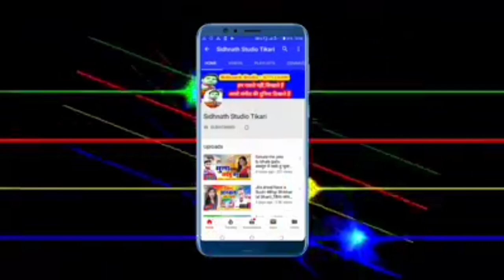2020 का धमाकेदार भोजपुरी सांग - Chuharmal vyas !! Sasura me piyva se nando - Hile na palngava -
2020 का धमाकेदार भोजपुरी सांग - Chuharmal vyas !! Sasura me piyva se nando - Hile na palngava maghi song

song - Sasura me piyva se nando
writer:-sidhnat/pankaj
Singer:-  चुहरमल_व्यास
सहयोगी:-आप सब

 धमाकेदार भोजपुरी सांग//Chuharmal vyas !! Sasura me piyva se nando //Hile na palngava !! maghi song
, Chuharmal vyas का देशी पुरबी गाना Sejiya par tadpe la Hamro parnva //kab aiba ho mane nahi manva,फिर से आ गया बवाल कराने वाला गाना Churhmal vyas//मेहरी के गुलाम Mehari ke gulam !! Sidhnath studio dhadkan का Lockdown पर सुपर डुपर गाना Yadav ji hobau na bhet ge//New lockdown song,dharmvee dhadkan,Dharmveer dhadkan official, Dharmveer dhadkan ka gana,Dharmveer dhadkan ka video, Dharmveer dhadkan new song,dewra dekhabe mombati,balam lodhiyana se aa ja na,Gawana karake chal Gail Saiya,dewara kam gabadaile ba,bhul gene Naihar ke Yarva ge,sukhari lal yadav, neha singh,ho gelau sadi,tohar a jan love you bol da bhada nahi lwha apana piyar se,paswan par gana.maja marau paswan ke betava,ham nahi jai bau ge maiya,darad uthe pet me,sanjay kumar,New bolbam song Sidhnath bolbam video.New bolbam song 2020,ne bolbam dj song 2020,chuharmal vyas, chuharmal vyas ka gana,savan song 2020,chuharmal ka gana,bolbam song 2020 khesari lal yadav,new magahi song.new magahi video.Studio lal yadav.bhojpri film song.bhojpuri filam video.bhojpuri geet.maghi geet.bhojpuri git.magahi git.new maithali song.new maithli video Tekari chaudhary new bhakti song. new bhakti video.hot bhojpuri video.new hot bhojpuri video rani dancer new khotha song.new khotha video.antra singh.new hot khotha video.new bhojpri sad song khusbu uttam.new bhojpri sad song video pawan singh. new holi song.new holi video.new hot holi video guddu rangila.new chhath song.chhath song.new chhath video pramod premi yadav.sadsong rulal dene vala gana gunjan singh. new song.hot dance sapna chaudhri new comedy video.ritesh pandey.Bhanta Lal Yadav ka bhojpuri video, bhanta Lal ka naya bhanta lal yadav, bhanta Lal bhojpuri gana, bhanta lal magahiya gana, bhanta lal ke bhanti song bajawela, om prkash akela,om prkash akela new song,om prkash akela,om prkash akela new videio,om prkash akela new comedy,new bhojpuri song om prkash akela,new magahi song om prkash akela,neha films.new mithlesh chauhan,new bhojpuri song mithlesh chauhan,new video mithlesh chauhan,new sadi geet mithlesh chauhan,new song arun chaila yadav,akash lal yadav,chuharmal vyash,churmal vyash ka gana,kajal ji,sidhnath studio,sidhnath studi tekari sidhnath studio tikari mithlesh anmol dipak dildar.new bhojpuri song dipak dildar chhotu chhaliya,new bhojpuri song chhotu chhaliya tuntun lal yadav,ne bhojpuri song tuntun yadav awadhesh premi new song awdhesh premi,new bhojpuri song awdhesh premi dhannajay dhadkan, new song dhannajay dhadkan,new bhojpuri song dhannajay dhadkan,shasi lal yadav,new song shasi lal yadav,bhojpuri song shasi lal yadav,rcm music,New bhojpuri song#new bhojpuri video.new magahi song.new magahi video.khesari lal yadav.bhojpri film song.bhojpuri filam video.bhojpuri geet.maghi geet.bhojpuri git,magdh music,tekari,gaya, konch,panchanpuri ,cherki,dobhi,sherghati,kurtha,arwal,kinjar,jahanabad,patna,dilhi,manpur,nalanda films,shivangi films,nalanda films kagana,nalanda fillms ka video,bodh gaya,akash films,alex music,ara, bhojpur,pro music bhojpuri,bela,kusum kavya,sevarani singh,ew bhojpuri song#new bhojpuri video.new magahi song.new magahi video.khesari lal yadav.bhojpri film song.bhojpuri filam video.bhojpuri geet.maghi geet.bhojpuri git.magahi git.new maithali song.new maithli video bansidhar chaudhary new bhakti song. new bhakti video.hot bhojpuri video.new hot bhojpuri video rani dancer new khotha song.ga ya jila, jahanabad jila,patna jila,arwal jila, aurangabad jila,nalanda jila,bhojpuri song